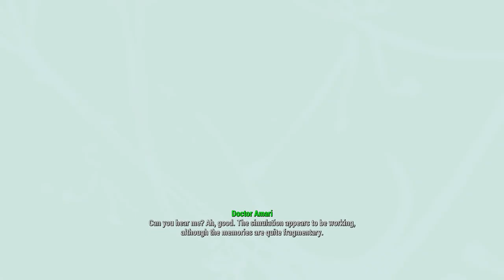Fallout 4 - Kellogg's Memory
This is pretty much one of very few well written parts of Fallout 4 main quest. Hard to believe that it was made by Bethesda writers